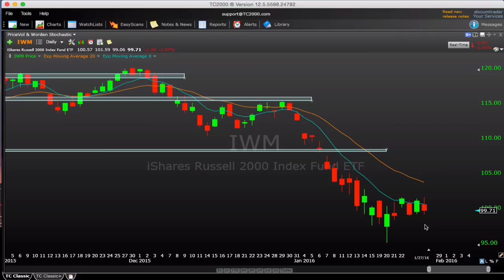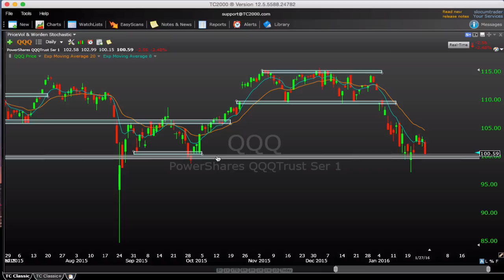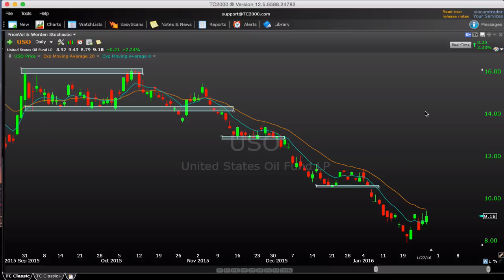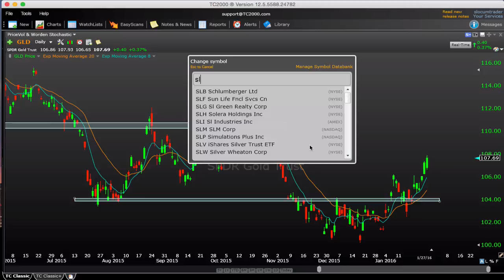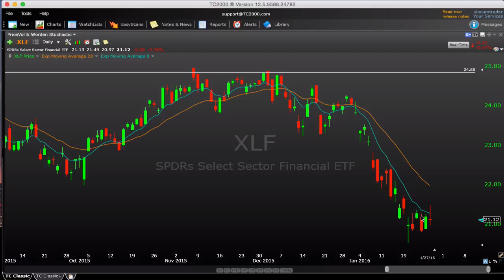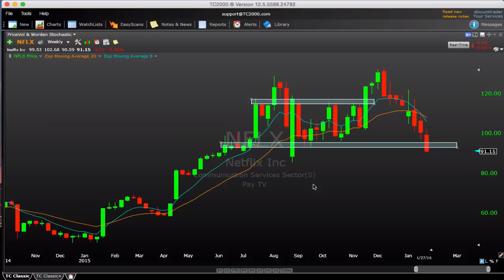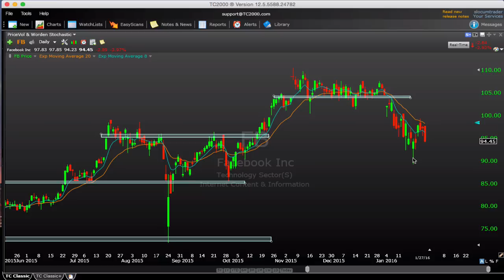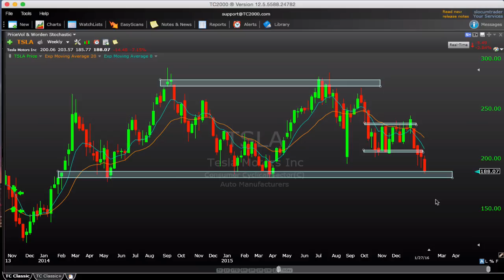Market Recap 1-27-16 $SPY $IWM $TLT $USO $AAPL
Stock Market Analysis & Trade Ideas $SPY $IWM $USO $UNG $AAPL $FB $TWTR $NFLX $AMZN